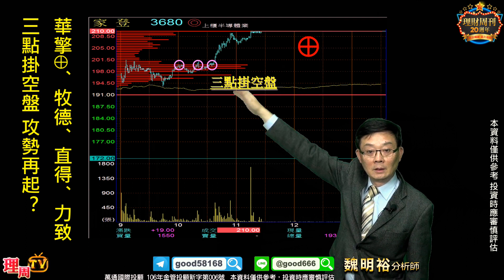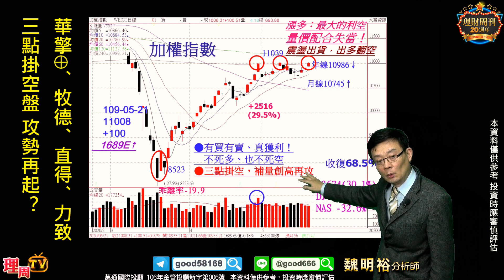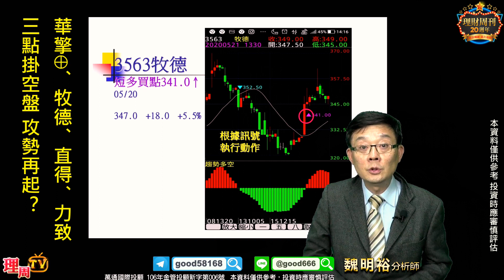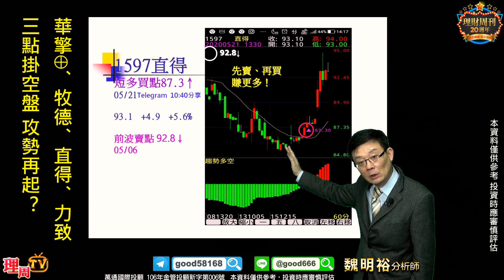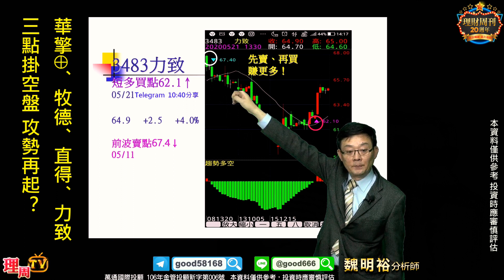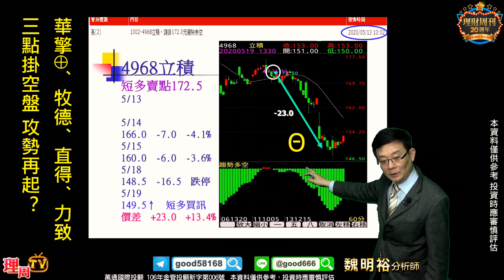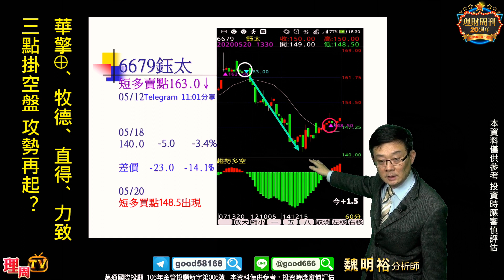理周TV-20200521 盤後-魏明裕 走向富裕／華擎⊕、牧德、直得、力致 三點掛空盤 攻勢再起？